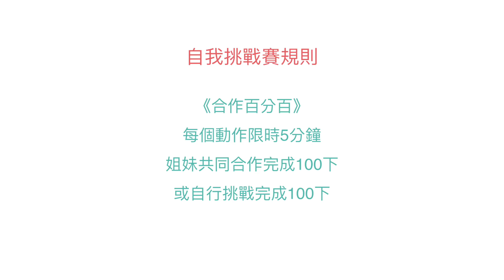20201020她渴望・龔寧教練－女子肌力體能挑戰賽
為提升運動動力，鼓勵姐妹們在自我挑戰中發現更勇敢、堅韌的自己，特別舉辦了女子肌力體能自我挑賽！
她渴望SheAspire－妳的生活，由妳決定